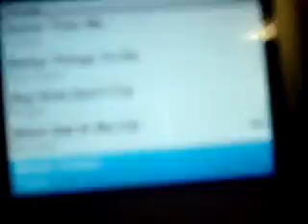construction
annoying fkin kids making me mad while i try to work ahhaha...